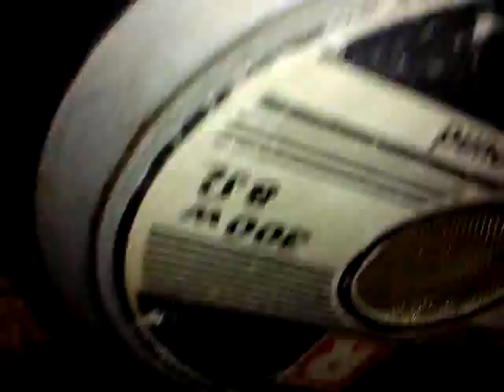Vintage PA Speakers 15"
The first is probably EVM 15" or Mccauley there is no model on magnet.
Second is Rocker SB1504 i don't have any information about this speaker.
Weight ~11kg each speaker

EVM coil 4"

Rocker coil 3" or 4"

Both speakers were refreshed suspension upper and lower, due to the lack of available parts for me

Songs :

dj-droppin-for-the-love-of-bass-team-implode-audio-jam

T-Mic Beats- 1 Thing